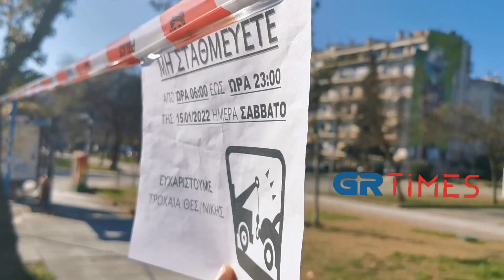Μέτρα και απαγόρευση στάθμευσης στο ΑΠΘ - GRTimes.gr